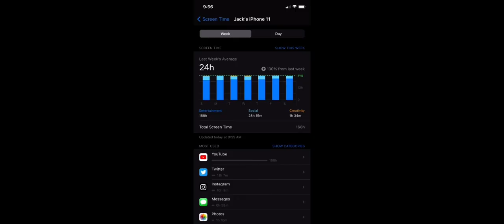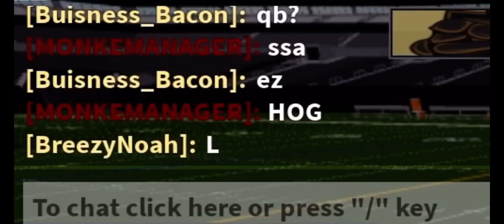How To Destroy Toxic Trash Talkers In Football Fusion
L BOZO 😹😹

Software: Iphone 11
Recording: Windows Screen Recorder/Iphone Screen Recorder
Editing: Filmora X/Cap Cut

If you are reading this you are cool